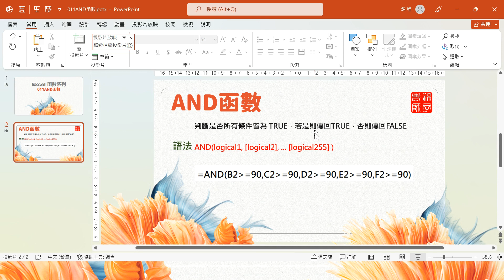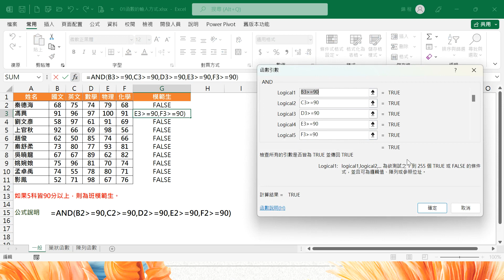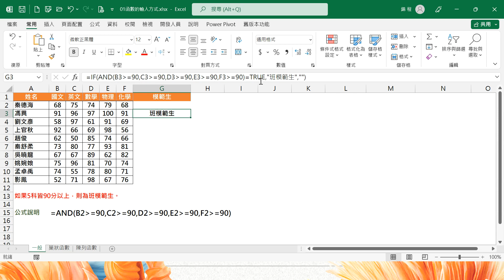【函數系列】EXCEL函數系列-011AND函數